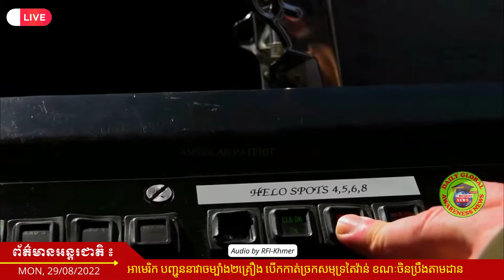អាមេរិកបញ្ជូននាវាចម្បាំង២គ្រឿង បើកកាត់ច្រកសមុទ្រតៃវ៉ាន់ | US Sends Two Warships Across Taiwan Strait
US sends two warships through Taiwan Strait, in first transit since Pelosi trip

អាមេរិក បញ្ជូននាវាចម្បាំង២គ្រឿង បើកកាត់ច្រកសមុទ្រតៃវ៉ាន់ ខណៈចិនប្រឹងតាមដាន។
កាលពី ថ្ងៃអាទិត្យទី២៨សីហានេះ នាវាចម្បាំងរបស់អាមេរិក ចំនួន២គ្រឿង កំពុងធ្វើដំណើរឆ្លងកាត់ច្រកសមុទ្រតៃវ៉ាន់ ដែលខណ្ឌចែក ចិនដីគោក និងកោះតៃវ៉ាន់។ ក្រសួងការពារជាតិអាមេរិក អះអាងថា ការធ្វើដំណើរចល័តរបស់នាវាចម្បាំងនេះ គឺដើម្បីបង្ហាញពីការសន្យារបស់សហរដ្ឋអាមេរិក ក្នុងការការពារស្ថិរភាព ក៏ដូចជាសន្តិសុខ នៃតំបន់នេះ ដែលជាច្រកឆ្លងកាត់នៃនាវាដឹកទំនិញ ដោយគោរពទៅតាមច្បាប់អន្តរជាតិ ជាធរមាន។

Other videos recommended for you | ព័ត៌មានអន្តរជាតិសំខាន់ៗផ្សេងៗទៀតដែលពាក់ព័ន្ធនៅខាងក្រោមនេះ ៖

SUMMARY:
យោងតាមកងបញ្ជាការជើងទឹកលេខ៧ របស់អាមេរិក បានឲ្យដឹងថា នាវា២គ្រឿងប្រភេទនាវាបាញ់មីស៊ីល លំដាប់ Ticonderoga មួយឈ្មោះ USS Antietam មួយទៀតឈ្មោះ USS Chancellorsville កំពុងតែធ្វើដំណើរឆ្លងកាត់ច្រកសមុទ្រហ្វ័រម៉ូស ឬច្រកសមុទ្រតៃវ៉ាន់។ ប្រភពដដែលនេះ អះអាងថា ប្រតិបត្តិការនេះ គឺជាប្រតិបត្តិការសាមញ្ញ នៅក្នុងដែនទឹកដែលជាតំបន់ ដែលត្រូវបានការពារដោយច្បាប់អន្តរជាតិ លើសេរីភាពក្នុងការធ្វើដំណើរតាមនាវា ក៏ដូចជាការហោះហើរ។
ចំណែក អគ្គបញ្ជាការដ្ឋានកងទ័ពជើងទឹកអាមេរិក បានចេញលិខិតប្រកាសមួយ ដោយបានលើកឡើងថា ដំណើរឆ្លងកាត់របស់នាវាចម្បាំងអាមេរិកទាំង២គ្រឿង នៅច្រកសមុទ្រតៃវ៉ាន់នេះ គឺជាការបង្ហាញវត្តមានរបស់សហរដ្ឋអាមេរិក ដែលគោរពការសន្យា និងការប្តេជ្ញាចិត្ត ក្នុងការការពាររក្សាស្ថិរភាព ព្រមទាំងសន្តិសុខនៃតំបន់នេះ។ តំបន់ឥណ្ឌូប៉ាស៊ីហ្វិក ដែលអាមេរិក ចង់ការពារឲ្យស្ថិតនៅជាតំបន់សេរី និងបើកចំហរជានិច្ច។
ពីខាងភាគីចិនវិញ លោក Shi Yie អ្នកនាំពាក្យអគ្គបញ្ជាការដ្ឋានកងទ័ពចិន ទទួលបន្ទុកតំបន់ខាងកើត បានឲ្យដឹងថា កងទ័ពចិនកំពុងតែតាមដានសង្កេតគ្រប់សកម្មភាព និងអាកប្បកិរិយារបស់នាវាចម្បាំងអាមេរិក ដែលកំពុងតែឆ្លងកាត់ច្រកសមុទ្រតៃវ៉ាន់។ លោកបានបញ្ជាក់ថា កងទ័ពចិនបានទទួលបញ្ជា ឲ្យឈរប្រុងប្រៀងជើងជាប្រចាំ ដើម្បីឆ្លើយតបវិញក្នុងករណី មានការបង្កបញ្ហារករឿងណាមួយ។
ដោយឡែក ក្រសួងការពារជាតិតៃវ៉ាន់ បានចេញលិខិតប្រកាសខ្លីមួយ ដោយគ្រាន់តែបានបញ្ជាក់ថា នាវាចម្បាំង២គ្រឿង នៃកងទ័ពជើងទឹកអាមេរិក បានឆ្លងកាត់ច្រកសមុទ្រតៃវ៉ាន់ ពីជើងទៅត្បូង ហើយកងទ័ពតៃវ៉ាន់ទាំងផ្លូវទឹក និងផ្លូវអាកាស បានតាមដានការធ្វើដំណើរនេះ ដែលបានប្រព្រឹត្តិដោយរលូនប្រក្រតី។
គួរបញ្ជាក់ថា កងបញ្ជការកងទ័ពជើងទឹកលេខ៧ របស់អាមេរិក ដែលមានមូលដ្ឋានឈរជើង នៅភាគខាងត្បូងជប៉ុន គឺជាកម្លាំងវត្តមានដ៏សំខាន់បំផុត របស់កងទ័ពអាមេរិក ប្រចាំនៅតំបន់អាស៊ីប៉ាស៊ីហ្វិក។ តំបន់នេះ បាននិងកំពុងតែឆ្លងកាត់ភាពតានតឹងខ្លាំងបំផុត រវាងចិន និងអាមេរិក បន្ទាប់ពីលោកស្រីប្រធានរដ្ឋសភាអាមេរិក បានទៅទស្សនកិច្ចនៅកោះតៃវ៉ាន់ នៅដើមខែសីហានេះ។ ក្រោយទស្សនកិច្ចដ៏ចម្រូងចម្រាសនេះ ចិនបានធ្វើសមយុទ្ធយោធាទ្រង់ទ្រាយធំមិនធ្លាប់មាន ហាត់សមការឡោមព័ទ្ធកោះតៃវ៉ាន់ និងបានបាញ់មីស៊ីលជាច្រើនគ្រាប់ ធ្លាក់ចូលដែនទឹករបស់ជប៉ុនថែមទៀតផង៕